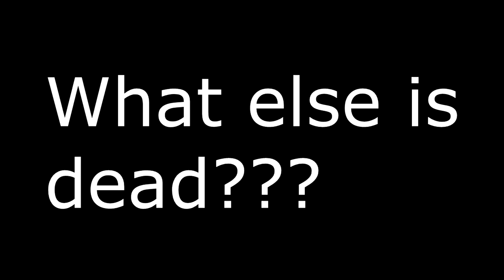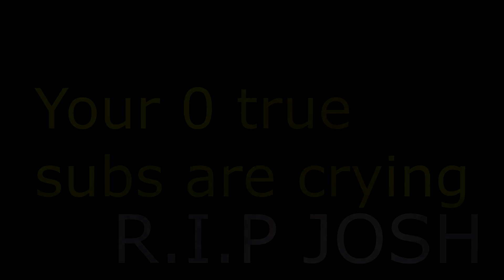CUTIEST CAT IN THE WORLD (OMG SO CUTE)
This cute little kitty wants to go out side and play with the birds.